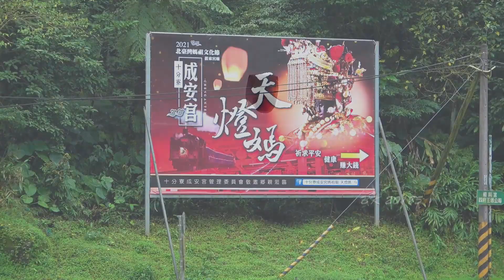臺鐵蒸氣火車 / 小時候聽到的火車聲 / 臺灣 SL大魄力 / 媽祖繞境 / 睽違10多年後CK124再次駛入平溪線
CK124只示範一次，從熱水壺變蒸氣王子，立刻變明星吸引大量人潮拍攝

小時候聽到長輩說火車的聲音 （嘟嘟 氣嗆 氣嗆） 的聲音
百聞不如一見，這次真的長輩沒有說謊XD

說真的這還是我第一次看到臺鐵的蒸氣火車頭噴煙噴的這麼精彩的，CK124真的可圈可點！

十分的精彩，十分有蒸機，十分的片長 XD

只是拍攝有很多因素（被人擋鏡頭，摩托車沒熄火的噪音，所以取捨了一些片段）
剪輯是用最好的方式呈現，所以連試車的時候也一起剪輯進去